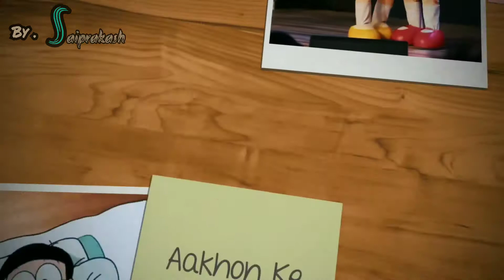Barish song stetus & cartoon lover's WhatsApp status.